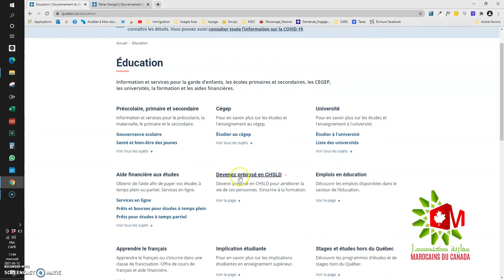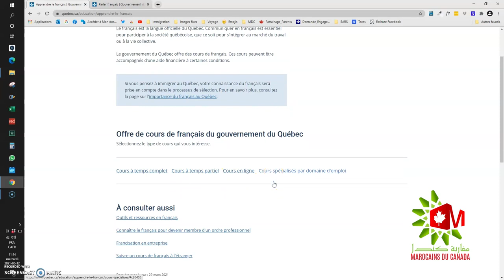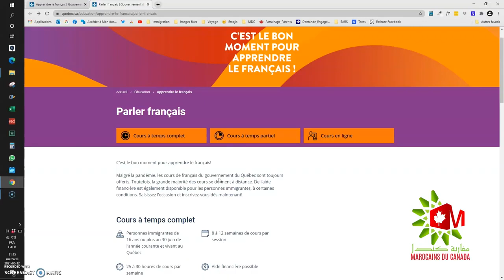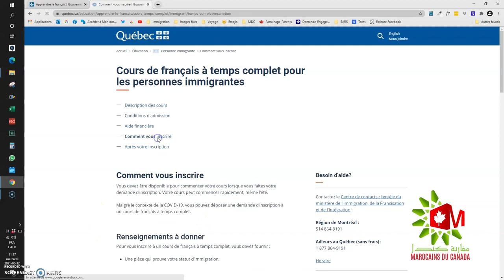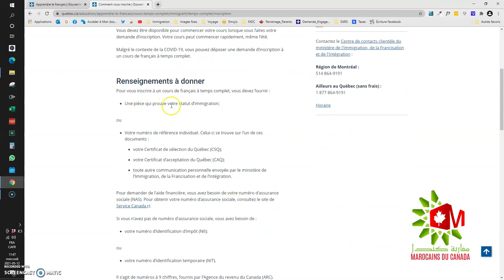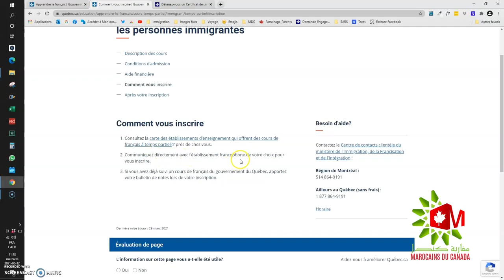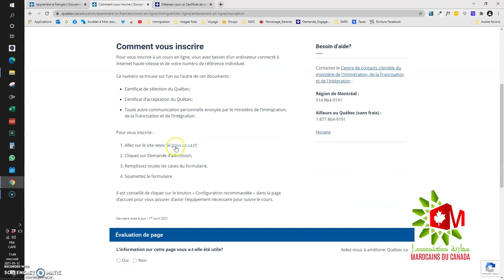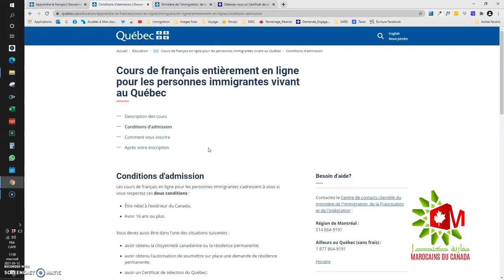Cours de francisation au Québec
Voici comment vous inscrire aux cours de francisation offerts par le Gouvernement du Québec